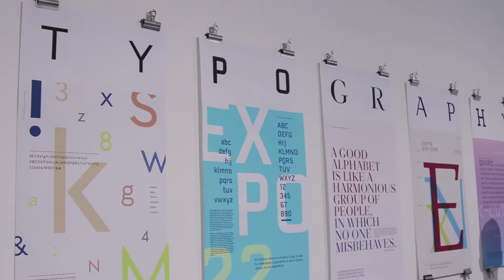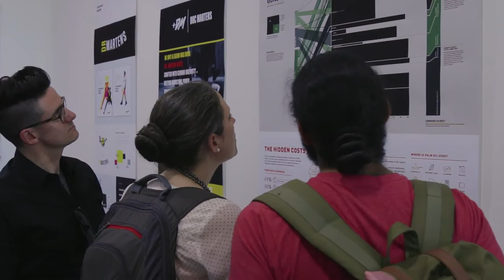UW Design Show 2015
Each June, seniors from the Division of Design in the UW School of Art gather to showcase their best work. This year's exhibit — at the Jacob Lawrence Gallery on campus — highlights design as a way of solving problems.

Video created by Ashley Nold, UW intern